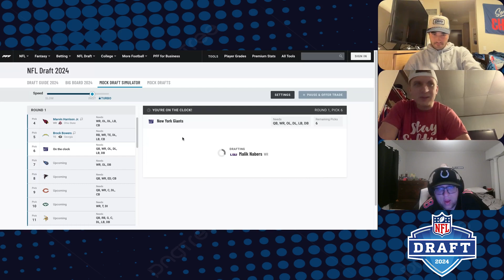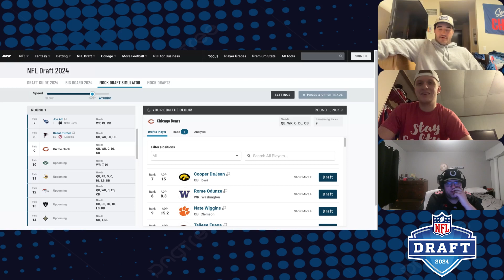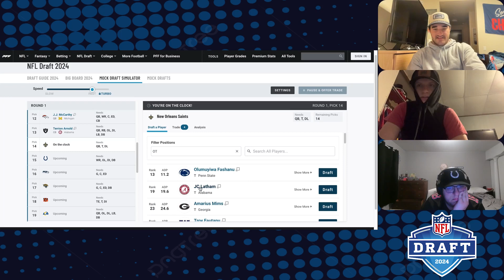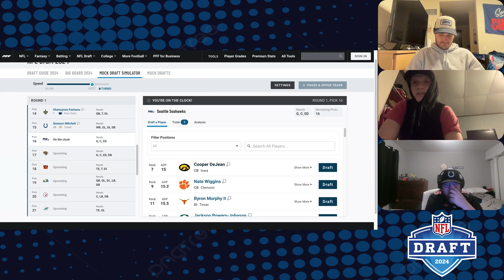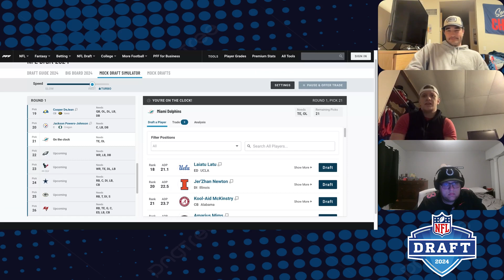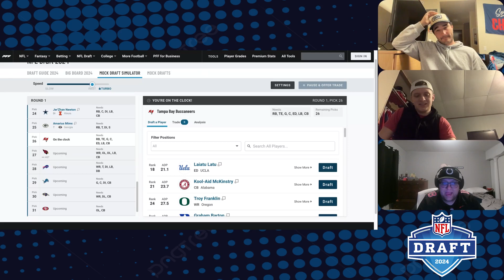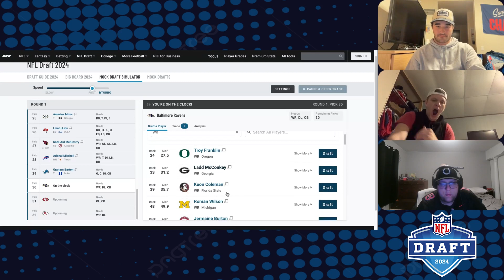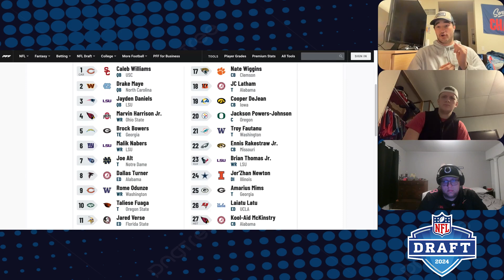2024 NFL Mock Draft 1.0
In this episode, we give our first official mock draft for the 2024 draft!